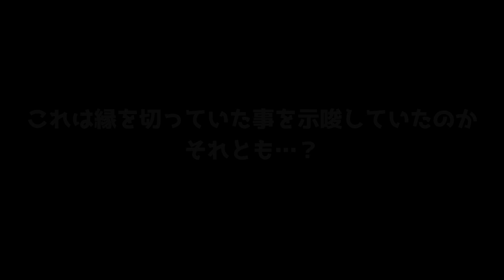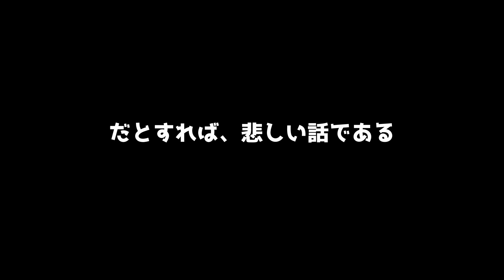【重い話注意】ましろくんと家族の話【にじさんじ/ましろ/切り抜き】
0:00 スタート
1:01 心中の話
1:53 ドラム缶の話
2:24 遊戯王の話